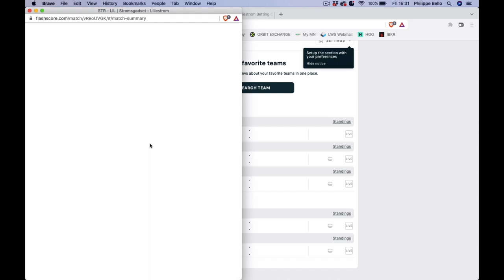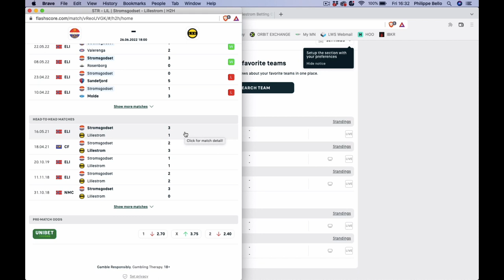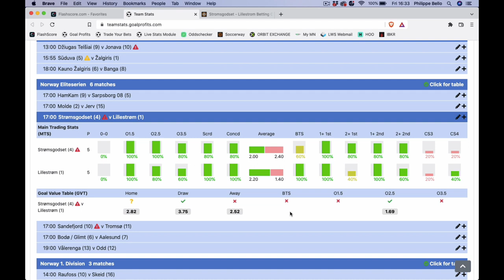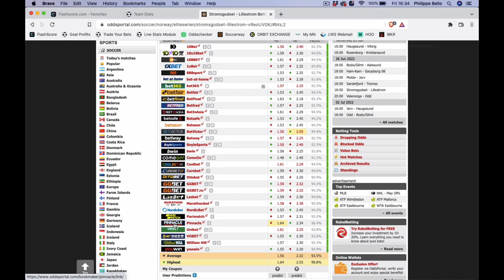Mon PRONOSTIC FOOT en Norvège - Dimanche 26 juin 2022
Voici le pronostic foot de Philippe Bello pour ce dimanche en Norvège dans le match Stromsgodset vs Lillestrom.

BONUS

CONTACTER PHILIPPE